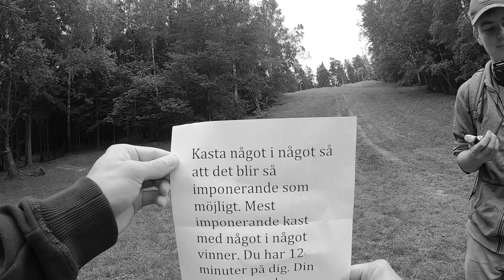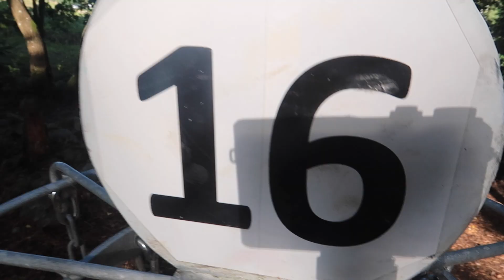INSANE TRICK SHOTS